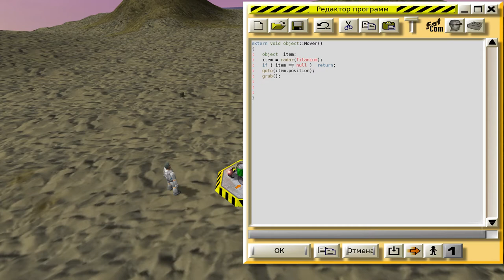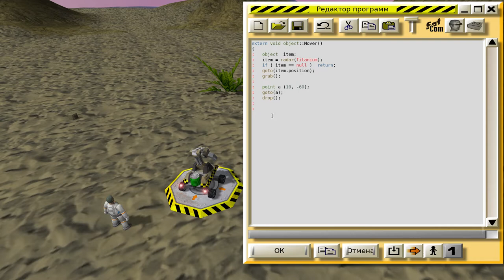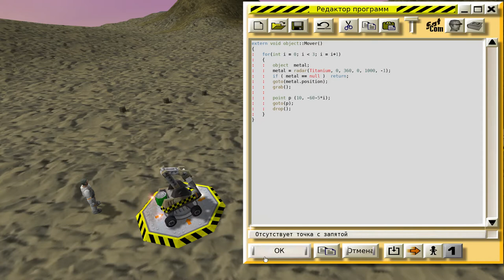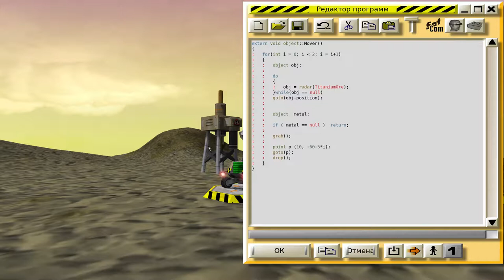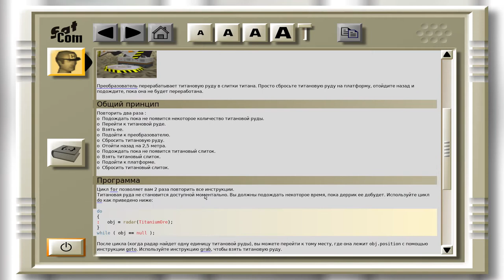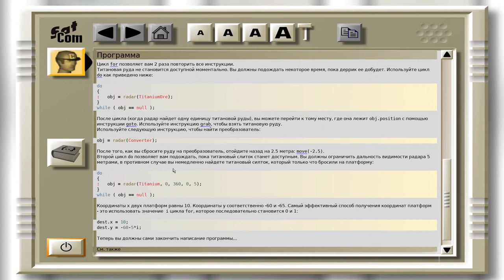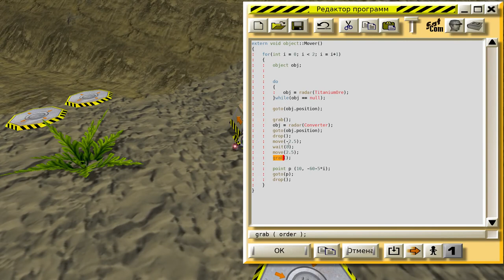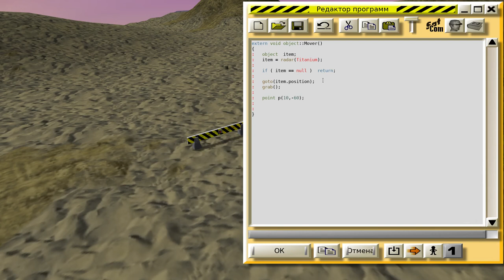Colobot #9. Упражнения 5 : Переселенец (1-4)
!ВАЖНО! Помощь каналу